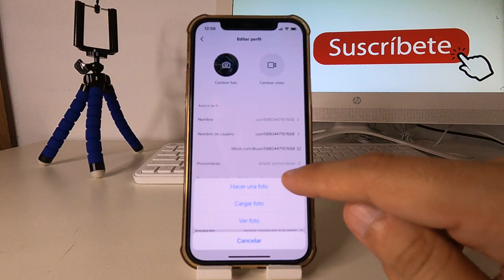COMO CAMBIAR FOTO PERFIL DE TIKTOK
Espero que este tutorial de COMO CAMBIAR FOTO PERFIL DE TIKTOK te haya servido, si es así espero que me dejes un gran LIKE.